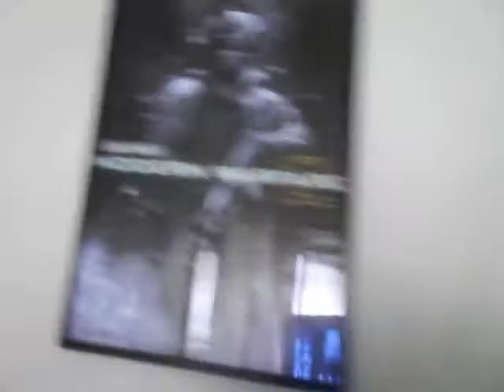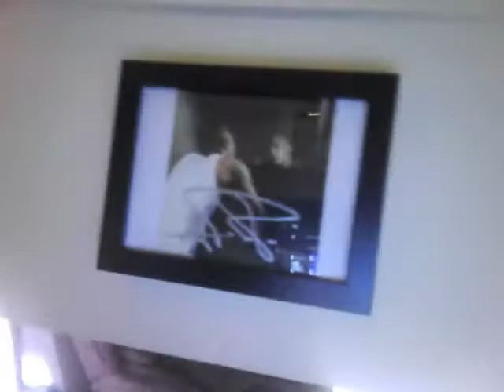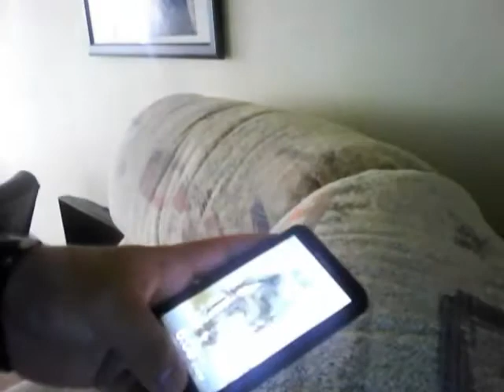My Gaming Setup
quick vid of where me and my friends hang out and play video games!!!